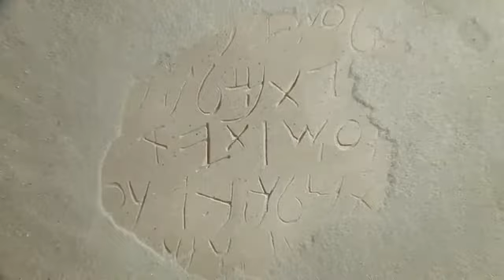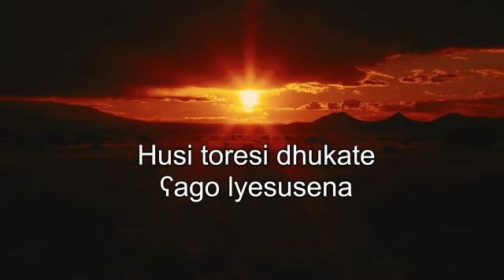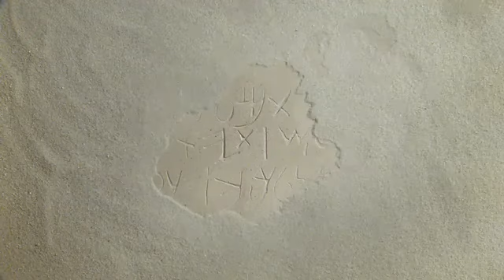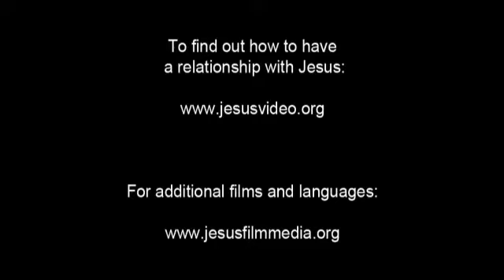Ale, Gawwada Jesus Film! Life Saving Good News! Jesus is Risen! Risen Jesus Saves!